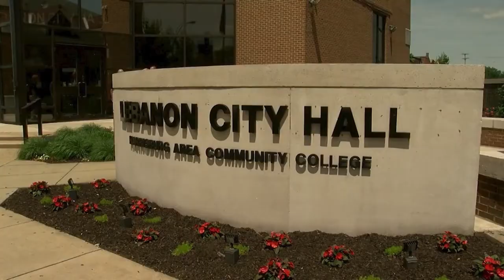Lebanon Police release details on dog shooting